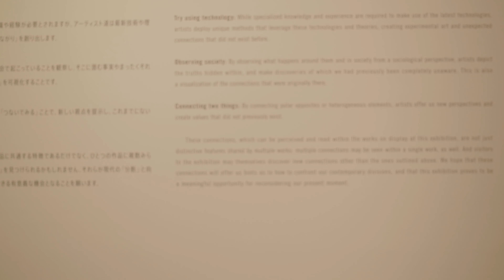森美術館×東京大学大学院教育学研究科岡田猛研究室 触発と創造のための芸術鑑賞ワークショップ・シリーズ｜ワークショップ「猫になって猫オリンピックの開会式に行こう」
（「六本木クロッシング2019展」関連プログラム）

出演：竹川宣彰（「六本木クロッシング2019展」出展アーティスト）

Mori Art Museum x The Okada Laboratory, The University of Tokyo Graduate School of Education Art Appreciation Workshop Series for Inspiring and Creating
Workshop “Becoming Cats and Going to an Opening Ceremony for the Cat Olympics”
(“Roppongi Crossing 2019” Related Program)

Date & Time: 11:00-15:00, March 3 [Sun], 2019
Featuring: Takekawa Nobuaki (“Roppongi Crossing 2019” participating artist)